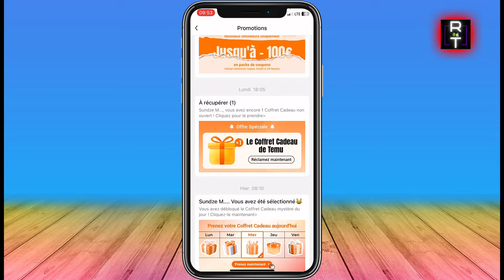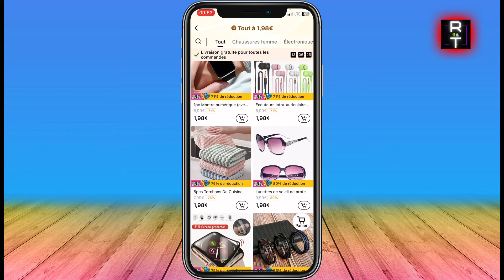Comment Gagner Des Cadeaux Temu (Facile)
Dans cette vidéo, je vous montre Comment Gagner Des Cadeaux Temu